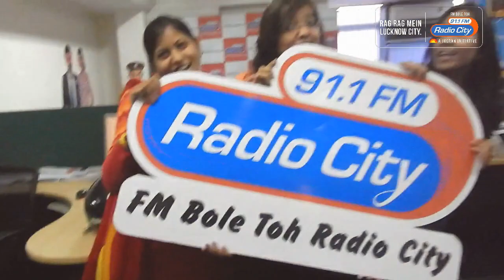RAG RAG MEIN LUCKNOW CITY | रग रग में लखनऊ सिटी